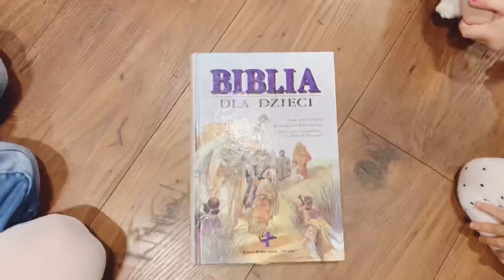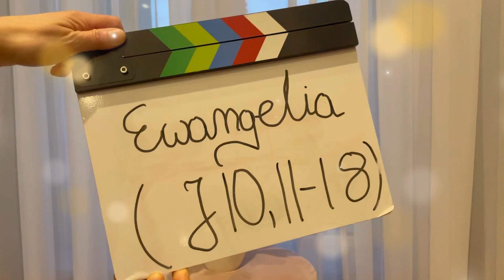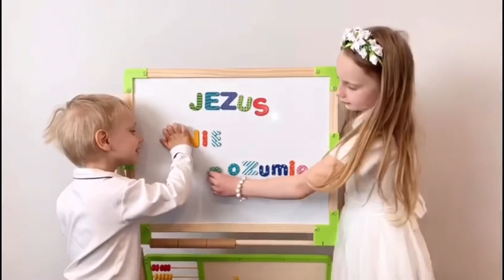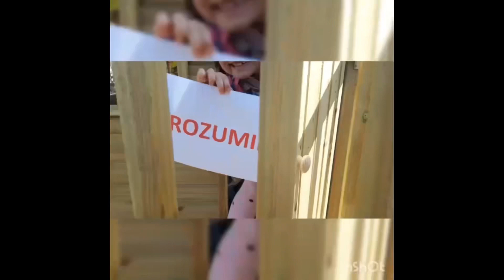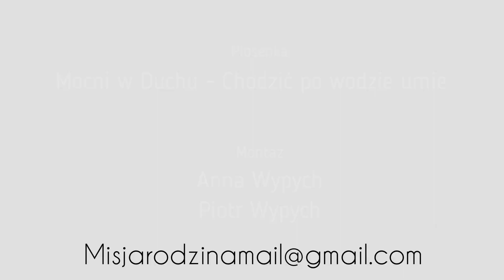Ewangelia dla dzieci, „Jezus jest dobrym pasterzem” (J 10, 11-18)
25 kwietnia 2021

Rok B, I
Czwarta Niedziela Wielkanocna

Jezus jest dobrym pasterzem

Jezus powiedział:

«Ja jestem dobrym pasterzem. Dobry pasterz daje życie swoje za owce. Najemnik zaś i ten, kto nie jest pasterzem, którego owce nie są własnością, widząc nadchodzącego wilka, opuszcza owce i ucieka, a wilk je porywa i rozprasza; najemnik ucieka, dlatego że jest najemnikiem i nie zależy mu na owcach.

Ja jestem dobrym pasterzem i znam owce moje, a moje Mnie znają, podobnie jak Mnie zna Ojciec, a Ja znam Ojca. Życie moje oddaję za owce. Mam także inne owce, które nie są z tej zagrody. I te muszę przyprowadzić, i będą słuchać głosu mego, i nastanie jedna owczarnia, jeden pasterz.

Dlatego miłuje Mnie Ojciec, bo Ja życie moje oddaję, aby je znów odzyskać. Nikt Mi go nie zabiera, lecz Ja sam z siebie je oddaję. Mam moc je oddać i mam moc je znów odzyskać. Taki nakaz otrzymałem od mojego Ojca».

Muzyka:
Arka Noego - Sieje Je
Mocni w Duchu - Chodzić po wodzie umie